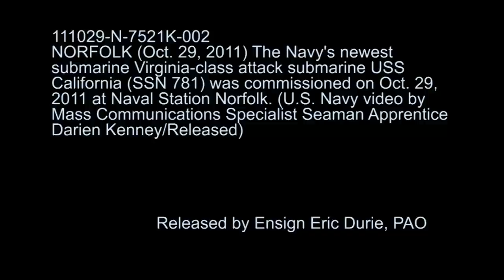USS California Commissioning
NORFOLK (Oct. 29, 2011) Approximately 2,500 people attend the commissioning ceremony for the Virginia-class attack submarine USS California (SSN 781) at Naval Station Norfolk. California is the eighth Virginia-class submarine and will be homeported in Groton, Conn. (U.S. Navy video/Released)